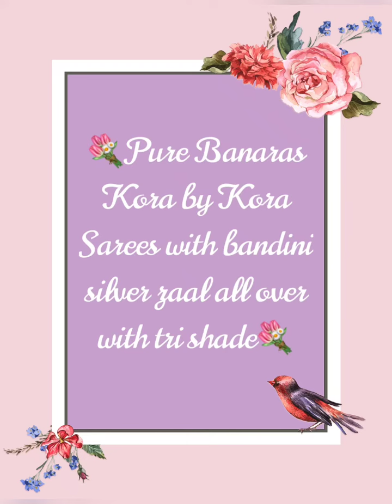V126 : Pure Banaras Kora by Kora Sarees with bandini silver zaal all over saree with tri shade.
💞Pure Banaras Kora by Kora Sarees with bandini silver zaal all over saree with tri shade💞

*Beautiful silver flowers on pallu*

*Brocade blouse*

*With silk mark*

**To Purchase, please take a screenshot of the Saree you wish to buy and send to our Watsapp 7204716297**